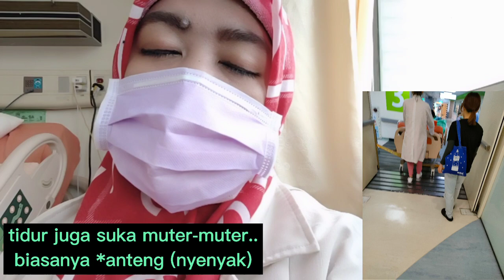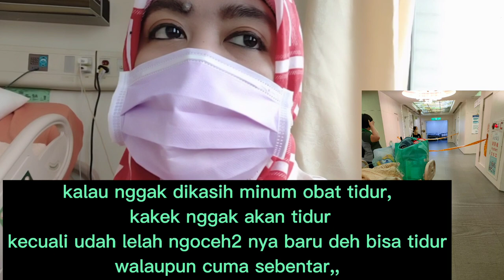Detik-detik menegangkan Kakek Masuk Ruang ICU 🥺